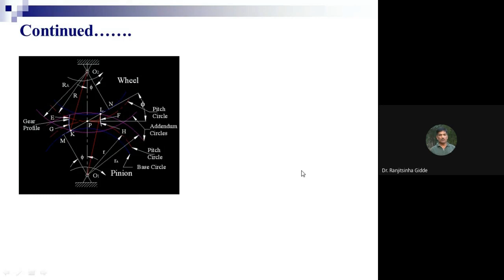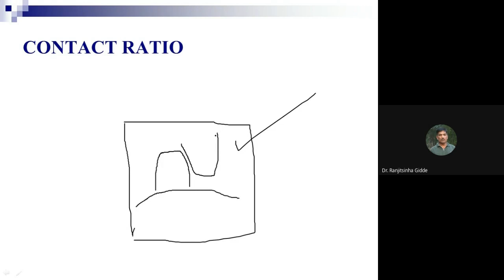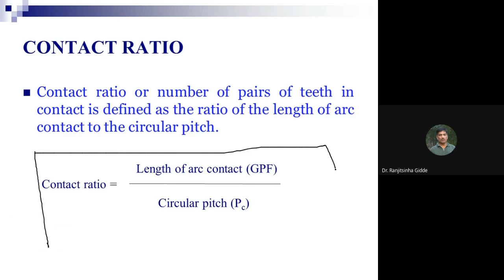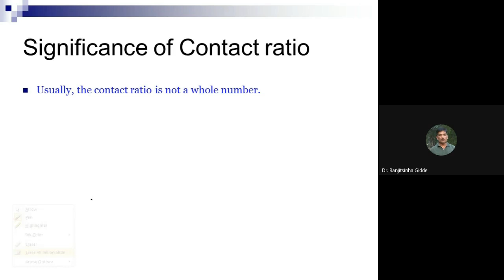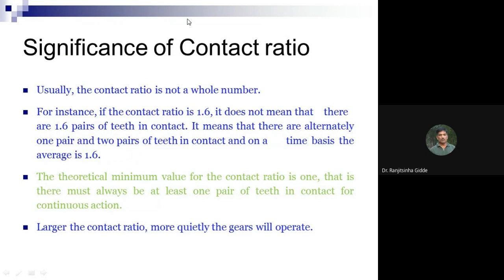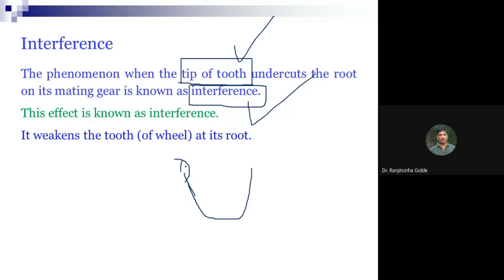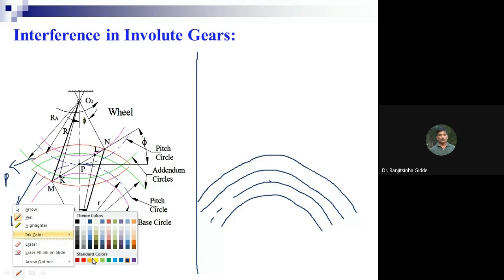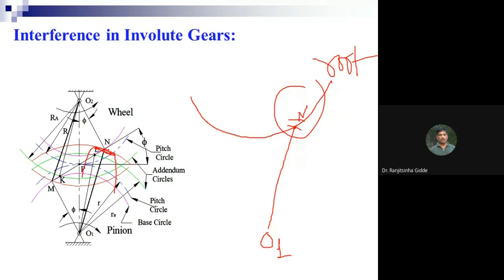LECTURE 21 GEAR AND GEAR TRAINS 22 06 2021